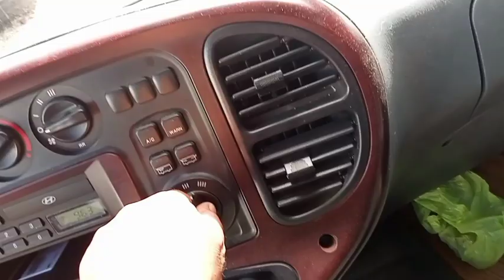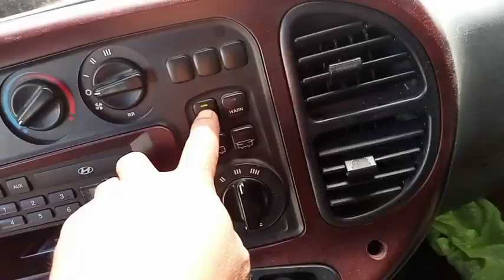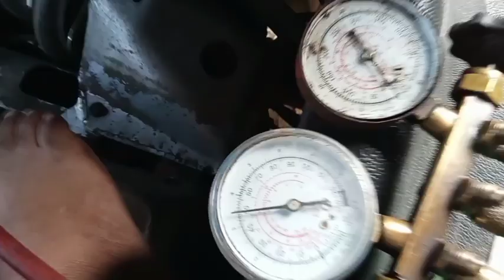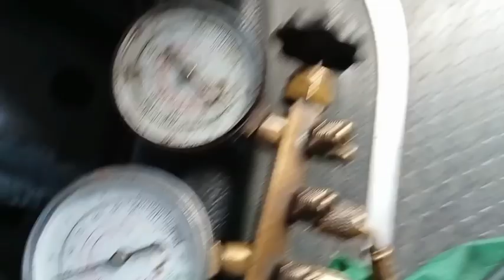Pag aalaga ng mga hayop habang nagtatrabaho,pwede pala? sirang aircon ng Hyundai Coaster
Pwede palang mag alaga ng mga hayop habang tayo ay nagtatrabaho mga kafarming.pero ito ay nkadepinde lang din sa sitwasyon ng ating trabaho.ginawa ko tong video nato mga kafarming upang mkapagbigay nman ng konting inspirasyon para sa mga Kapatid natin na may trabaho at nagbabalak na mag alaga ng mga hayop.happy farming sating lahat